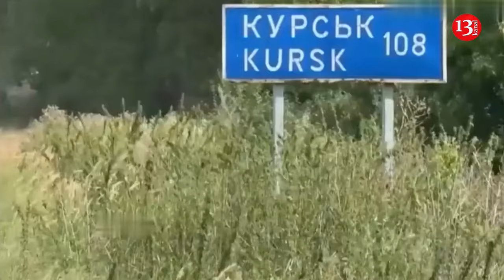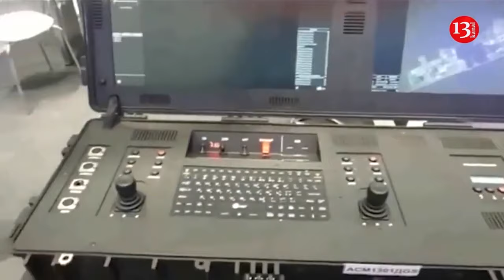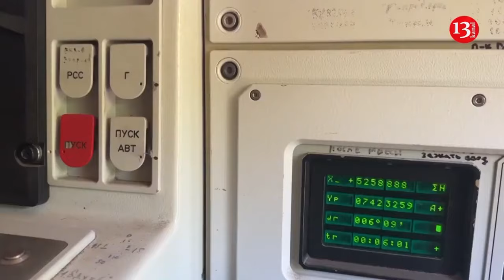Ukrainian fighters brought to a safe zone the Russian soldiers they took as prisoners in Kursk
Ukrainian fighters captured two more Russian servicemen in the Kursk region of Russia, where a military operation has been taking place for almost two months. The captives were brought to the area outside the battle line in an armored car, with their faces covered.

Currently, fighting continues in Kursk. Ukraine is keeping up the necessary pressure on Russia on the Kursk front, President Volodymyr Zelenskyy has said. "There was also a separate and long report by the Commander-in-Chief on our frontline actions, on all defensive operations, as well as on the Kursk operation – the fighting in the Kursk region is now in its third month, and we are keeping up the necessary pressure on Russia in this area. Head of Defence Intelligence of Ukraine Kyrylo Budanov also delivered a detailed report on the processes taking place within the enemy's system and our influence on them. There was also a report by Minister of Defence Rustem Umierov regarding aspects of our cooperation with partners", Volodymyr Zelenskyy said.

The Kursk offensive, which comes as Ukraine increasingly strikes Moscow's military assets deep inside Russia, has demonstrated Kyiv's ability to bring about a new phase of the war in the third year of Russia’s brutal all-out invasion. But some analysts warn these audacious tactics, rather than presenting a thorn in the Kremlin's side, only fuel war support in the regions affected.

The incursion into Kursk was Kyiv's attempt to redress that momentum, drawing Russian forces away from the country’s east and boosting morale across Ukraine. It was also meant to show Ukraine’s Western backers that Russian “red lines” are not backed by action, potentially helping Kyiv to receive permission to strike Russian territory with Western-made missiles.